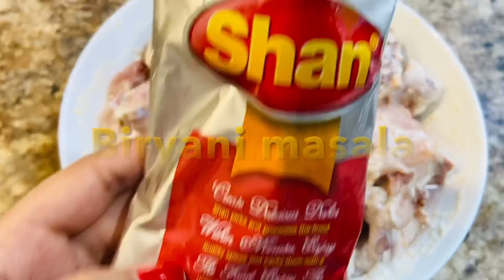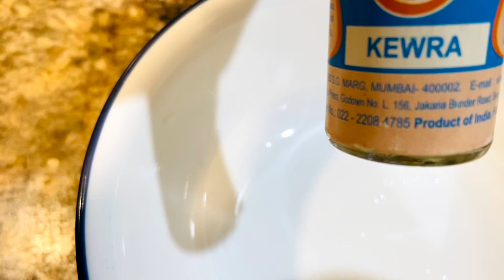SIMPLE CHICKEN BIRYANI RECIPE FOR BEGINNERS || চিকেন বিরিয়ানির সহজ রেসিপি